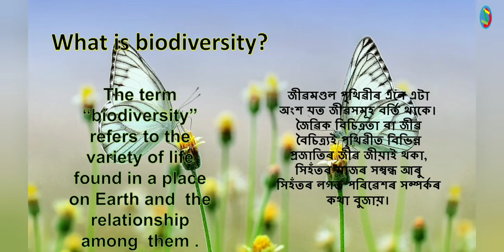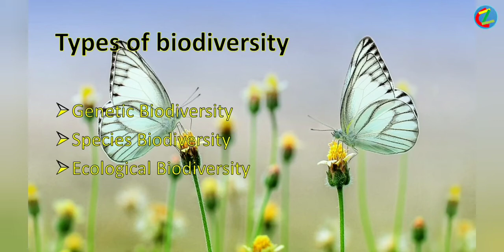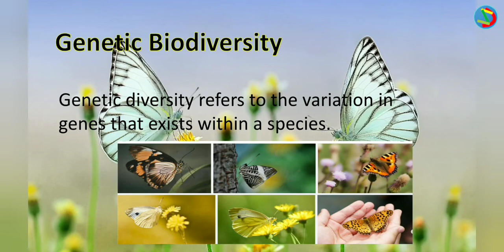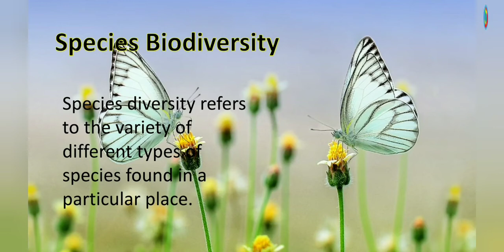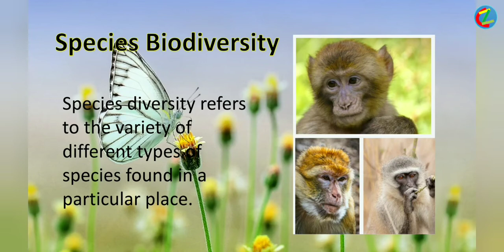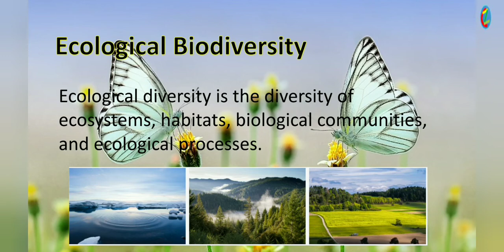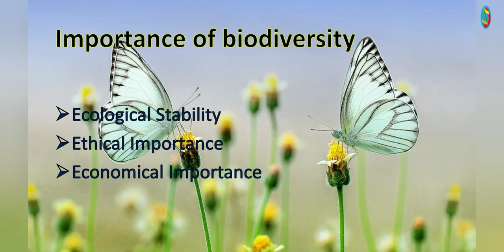Biodiversity//Types// Importance//According to D.EL.ED PET syllabus// SCERT// ASSAM